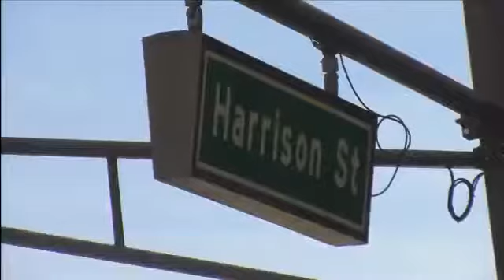Shindigz unveils new sign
FORT WAYNE, Ind. (WFFT)- Shindigz, one of the country's largest party-supply companies, debuted a big sign of progress at the site of its future corporate headquarters Wednesday.